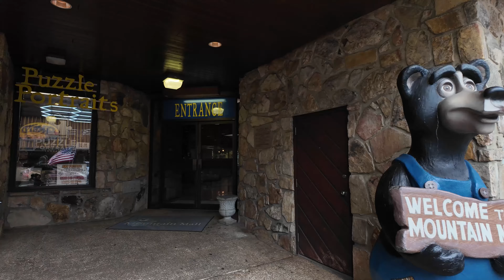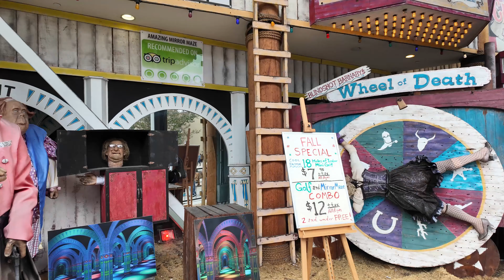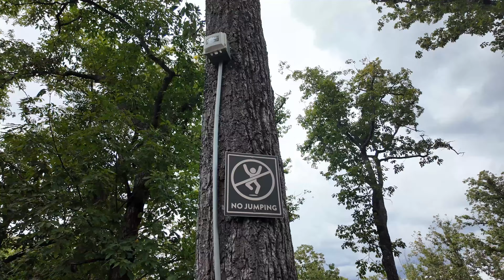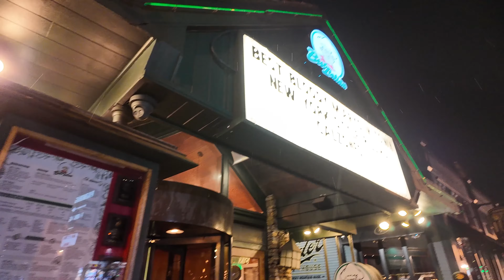Gatlinburg Vacation Day 3